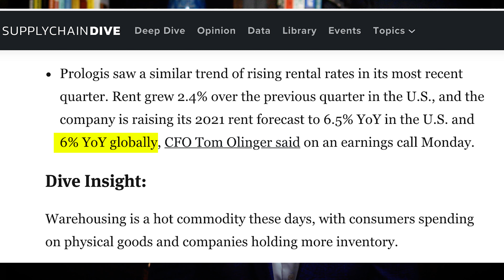A Big Threat to Industrial Real Estate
Many markets all across North America are experiencing historically low industrial real estate vacancy rates, and this has created a situation where supply and demand are completely imbalanced.  While it's undoubtedly a favorable situation for landlords, tenants are placed in the unenviable position of struggling to find space or being forced to pay premiums for the limited space available.

This problem is much worse on the coastal cities right now (ie/ 1% vacancy in Vancouver, 1.9% vacancy in New York and 3.1% vacancy in Los Angeles), so we'll have to see if this trend makes its way into inland markets as well.

The solution for low vacancy is simply to add new product, but with construction costs escalating on a seemingly weekly basis, there is upward pressure on the price of adding new properties.

2021 is certainly shaping up to be another fascinating year!

1.9% & 3.1% Vacancy Rates for New York and Los Angeles Industrial Real Estate, respectively:

When might prices return to normal?

Partner, Associate Broker
NAI Commercial Real Estate Inc.